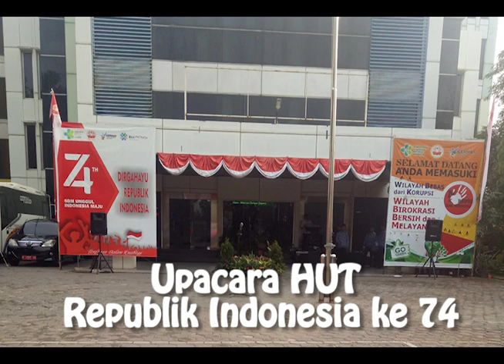Peringatan HUT Republik Indonesia ke 74 di Poltekkes Kemenkes Jakarta III